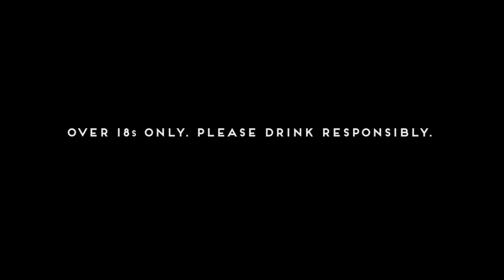French Spritzer - Orangina cocktail recipe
Fresh and fruity with a bitter twist, this colourful continental delight will have you dreaming of the Riviera. And possibly acting like an eccentric millionaire aboard a yacht, if your imagination runs too wild (try not to do this when other people are watching).